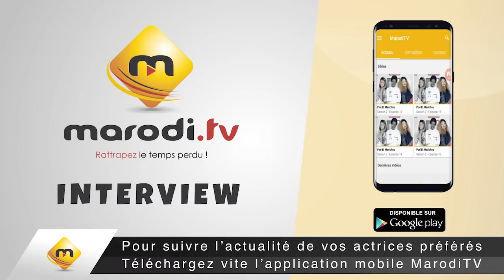Nabou se confie sur sa vie privée